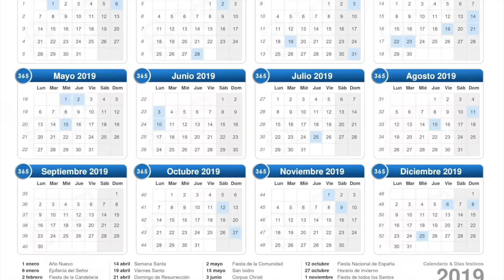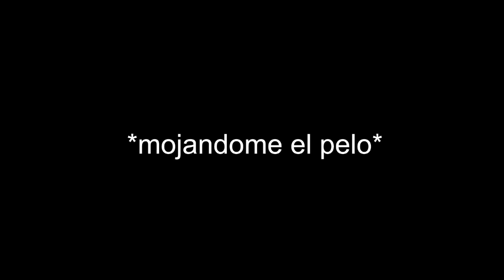CORTANDOME EL PELO SOLA (otra vez)